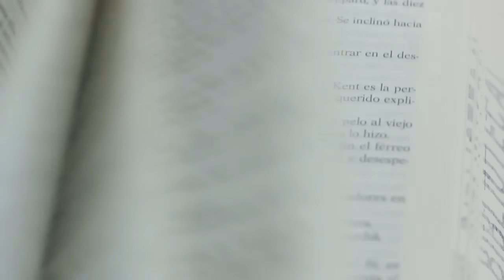COSA SERIA MEJORES MOMENTOS Ep. 01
Grandes conocedores del mundo, para que su día no esté vacío de sabiduría, les dejamos el primer capítulo de Mejores Momentos de Cosa Seria. ¡Disfrútenlo!  🥂

Si quieres tener tu título de Armador Oficial de Programas de Cosa Seria, deja en los comentarios las cuatro preguntas de tu programa favorito (puede ser una que de su Vero Toussaint, que de su Coco Celis, que de su Daniela Rodrice) y nuestro equipo de eruditos se encargará de subirlo el próximo viernes, con tu respectivo crédito. 🥂